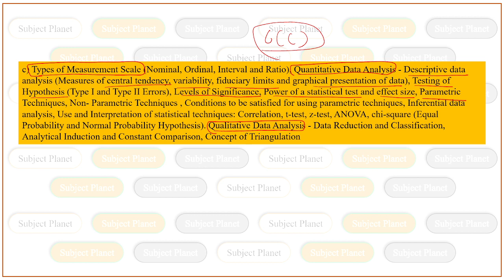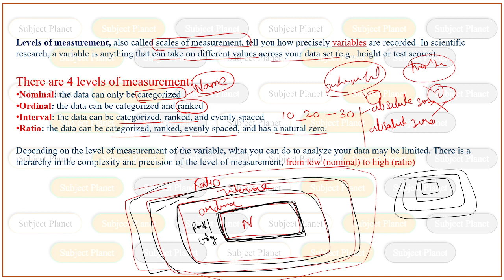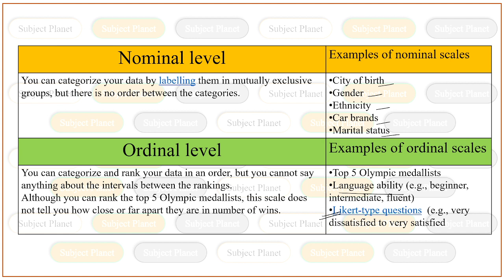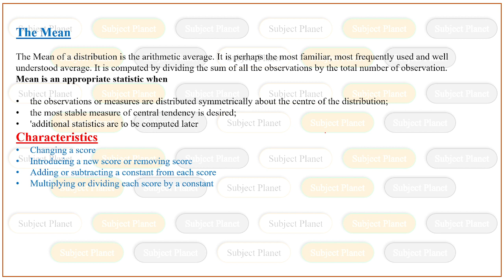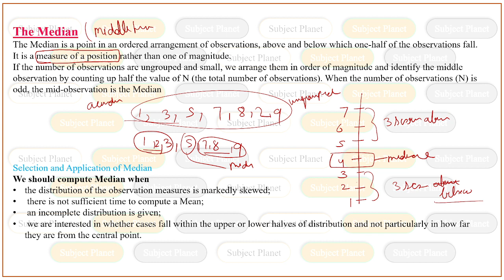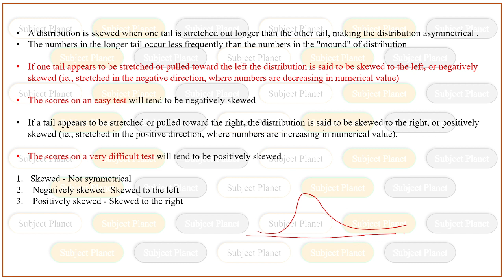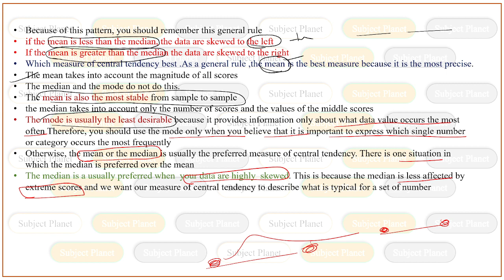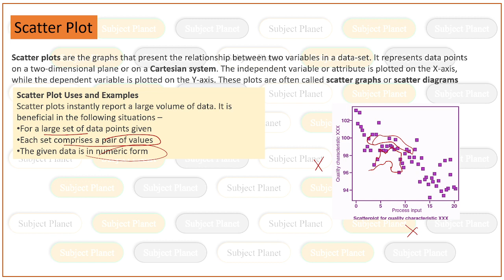Research in Education |UNIT 6(c)|UGCNET| Paper-2 Education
Types of Measurement Scale (Nominal, Ordinal, Interval and Ratio), Quantitative Data Analysis - Descriptive data analysis (Measures of central tendency, variability, fiduciary limits and graphical presentation of data),